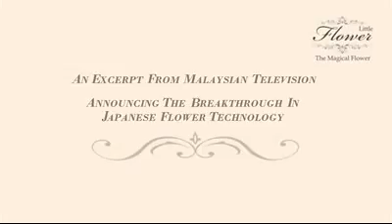002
Glasspirations is delighted to announce that they are the UK Agent for an exciting BRAND NEW product.

100% real Chrysanthemums miniaturised using the latest Japanese flower technology.
Retaining the original softness and beauty of the flower.
Petals close when misted with water and open again as they dry.
Colourful and vibrant and can survive for over 10 years.
Needs no sun and very little water. (Spray once a week)
Low maintenance - can survive if not watered for a month or more.
Frozen in time they will not grow any larger and out-grow their container.
Can adapt to any indoor surroundings.

PLEASE NOTE: These flowers are delivered directly from Malaysia. Please order early and allow 2-3 weeks for delivery. However I do keep a small stock of some items.